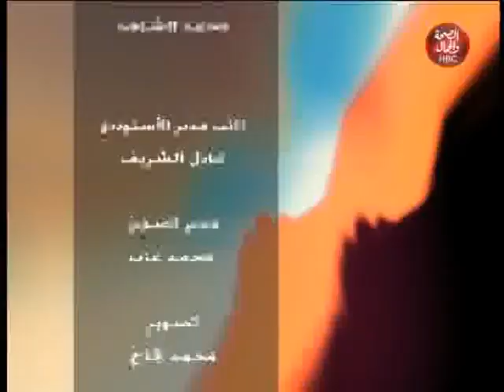يوم في الخير | كيفية تطبيق جنحة عقوق الوالدين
قناة_الصحة_والجمال# برامجنا